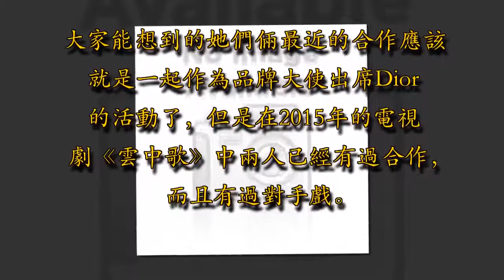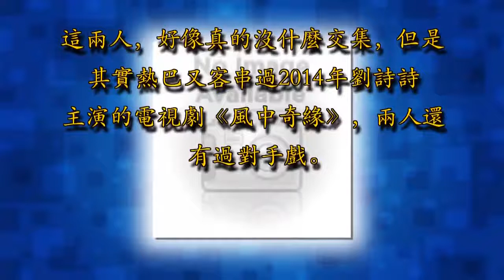趙麗穎和baby，迪麗熱巴和劉詩詩，這些明星居然有拍過同一部戲！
我們總覺得娛樂圈好像挺大的，有些明星之間更像是「八竿子打不著」，但是相信你看完這篇文章後就會和泡子一樣發出感慨：他們（她們）居然也合作過？

大家能想到的她們倆最近的合作應該就是一起作為品牌大使出席Dior的活動了，但是在2015年的電視劇《雲中歌》中兩人已經有過合作，而且有過對手戲。

而在這幕對手戲裡觀眾發現無論兩人怎麼走，後面的背景一直是不變的...

兩人在《盜墓筆記》里演對手戲就不提了，但鮮為人知的是兩人在大火之前還有過合作。

在14年的電視劇《小時代之摺紙時代》中李易峰飾演了林蕭的男朋友簡溪。

而楊洋則在劇中飾演了顧里的表弟Neli，只能說娛樂圈好小。

話說這兩人應該是真正的「八竿子打不著」，但是兩人卻在中韓合拍的微電影《落櫻》中有過合作...

這兩人雖然都很紅，但是好像一直沒有過合作，但是兩人其實在2012年的電視劇《軒轅劍之天之痕》中已經有過合作。

這兩人，好像真的沒什麼交集，但是其實熱巴又客串過2014年劉詩詩主演的電視劇《風中奇緣》，兩人還有過對手戲。

以上就是泡子帶來的盤點了。其實只要導演